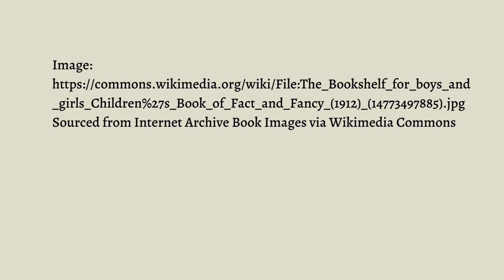The Fair Flower of Northumberland, Sung by Sillertides - Linn Phipps and Doug Huggins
A traditional song recorded by the Sillertides (Linn Phipps and Doug Huggins), Child Ballad 9, Roud number 25. Versions of this very old song has been sung for about four and a quarter centuries, and perhaps longer.  In 1597, Thomas Deloney, (who has been called the father of the literary novel) published a rambling tale in half-prose, half-verse, the short title of which is Pleasant History of Jack of Newbery, about a famous Berkshire cloth-maker named John Winchcomb. Winchcombe’s establishment, and perhaps his residence, was basically a hand weaving factory. Deloney’s book imagines Henry VIII visiting the workshop, with reportedly two hundred looms, and hearing the workinging girls singing; “...two of them singing the ditty and all the rest bearing the burden” …and the song was The Fair Flower of Northumberland.   This sing was popular in Scotland as well as England and sometimes sung in Scots.  Our version is based largely on a 1626 edition of the Pleasant Historie, and incorporates elements from several different versions from both sides of the border.

Sourced from Internet Archive Book Images via Wikimedia Commons.

The Sillertides (Doug Huggins and Linn Phipps) are a transatlantic duo singing traditional songs in a conversation style: